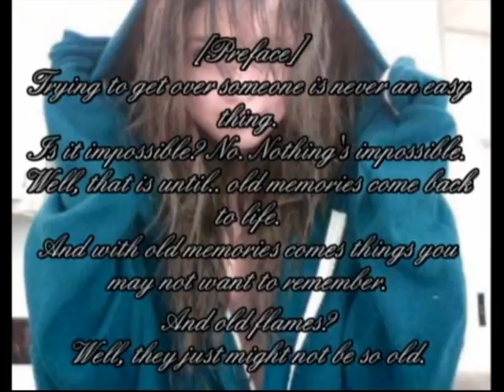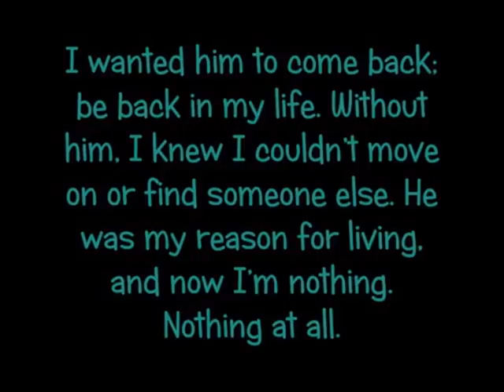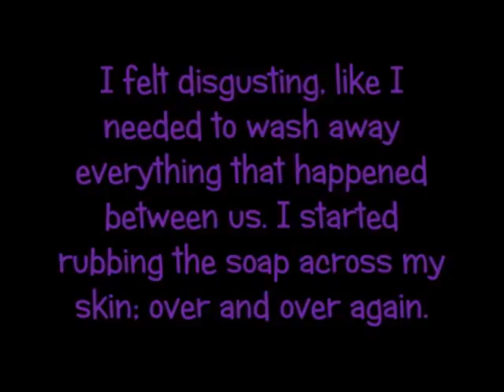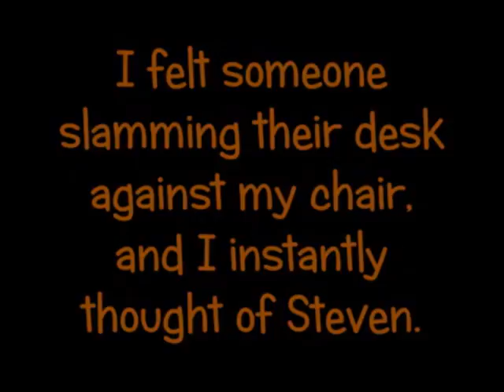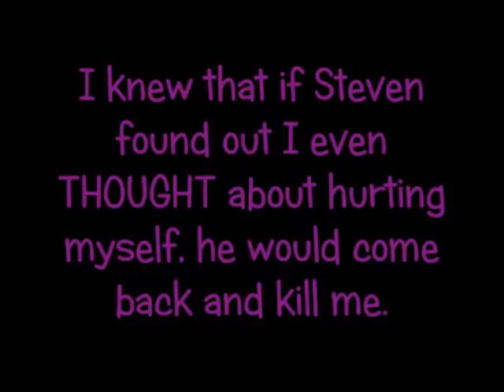Until Dawn Breaks-Chapter 1: New Life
Written by: Ashley :D
Here is the first chapter of the sequel of our series, "Until Night Falls"
Steven left Danielle, and she has to face her life without him. Without anyone.
She has no one anymore. She'll get pushed far. She'll change. Try to forget him.
It's harder than she could have ever imagined.
Will she get through it? Alive?

Wow this has a hour and twenty-six minutes remaining, and I don't know what to do...
Hope you like the first chapter, and the rest of this series. It should be amazing!
Depressing, but amazing. I really think this series will definitely show writing talent just
because how we have to write, and let us know what you think :)

I'll shut up now, and let you enjoy the story. OH, but notice how all the "Vampires" are in black and white in the creits so that doesn't mean they are coming back, the black and white stands for memories, but I'm not saying they aren't coming back...you'll have to see :)
Now I'll shut up :D